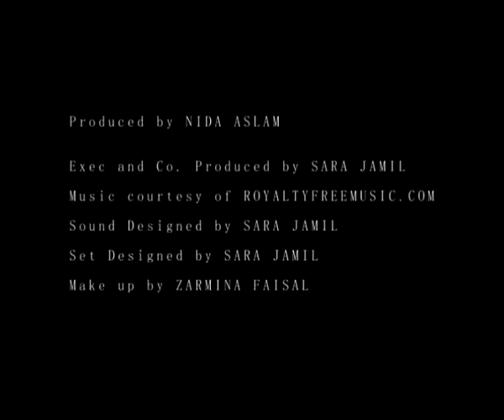Facade by Sara Jamil - Saampt Student Films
SAAMPT presents in collaboration with Radio 1 FM 91 Students Short Films facebook screenings: In 2-3 minute short films shot on 16MM color first-year students explore complex subject matter such as multiple personality disorder, violence and light humor.  From concept to screen students handled writing, directing, lighting to cinematography/camera handling and editing. All short films and more to follow will be posted on Radio 1 FM 91 facebook.